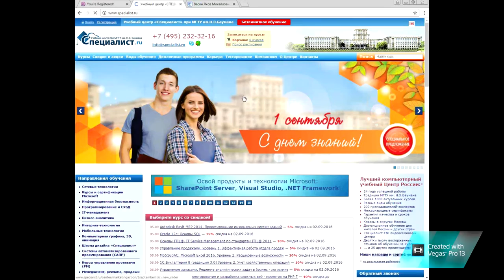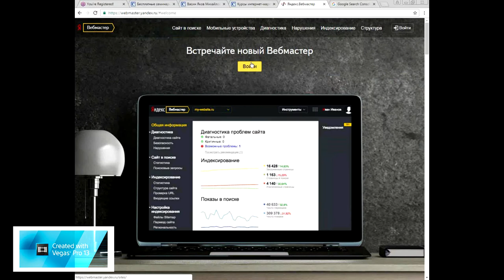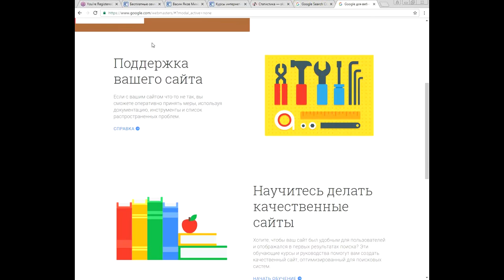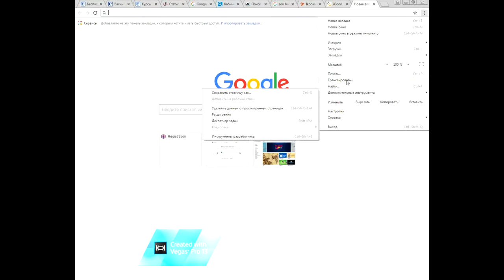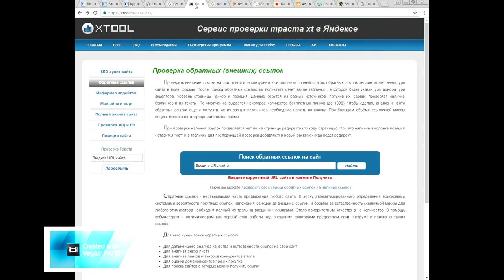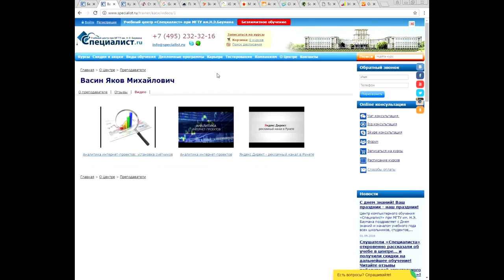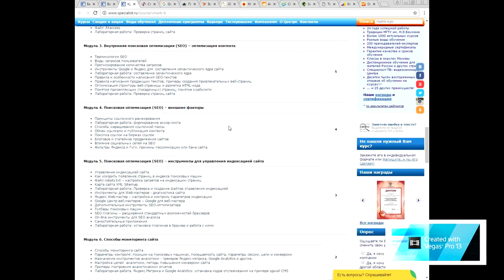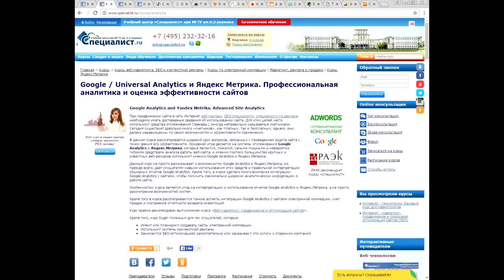Сервисы для начинающего seo-специалиста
С чего начать поисковую оптимизацию сайта и какие существуют сервисы, способные облегчить или автоматизировать работу сеошника? Об этом и многом другом пойдет речь на бесплатном семинаре учебного Центра "Специалист" при МГТУ имени Баумана.
Семинар ведет преподаватель-практик с огромным стажем и множеством реализованных проектов Яков Михайлович Васин.